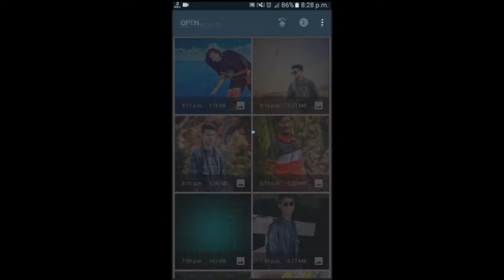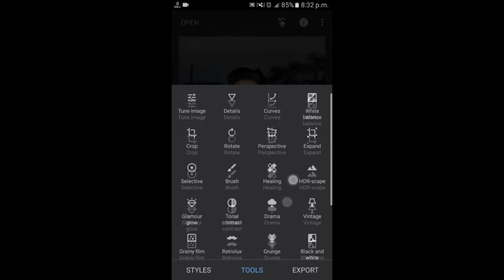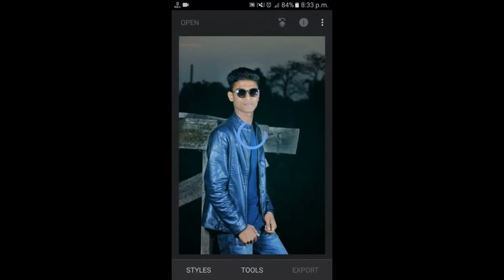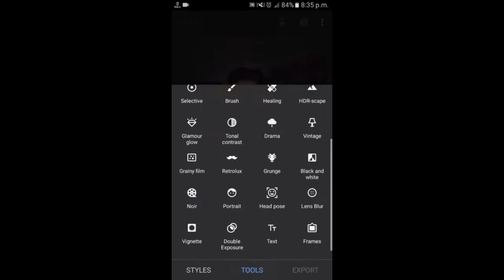SNAPSEED HEROIC FILMY MOD PHOTOGRAPHYY EDTING TUTORIAL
when you see this video I hope your editing improve on snapseed.
and comment for my falled